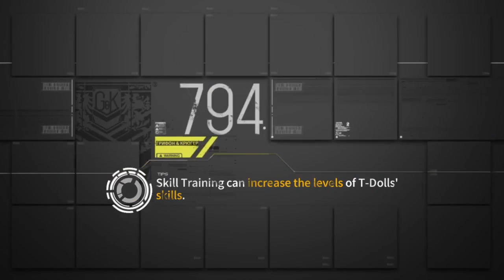Tetsamaru's Core 8 Run - Girls Frontline Theater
Just a random video. People seem to be pulling their hair out on this one. So just thought i'd show my run. Theater is always good for long time veterans or Item Hoarders.

On my main account, i have 640 T-doll slots and 640 Equipment Slots. which is definitely not necessary if you only care about story. But I'm a mini whale/Dolphin. So yea.